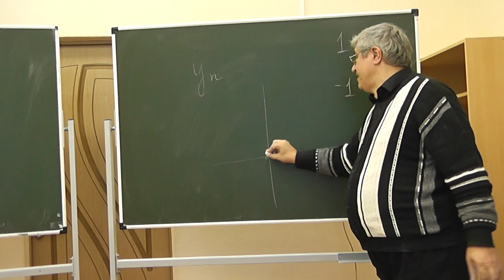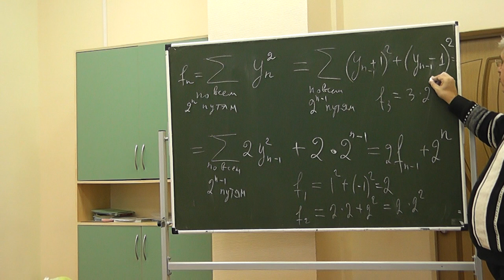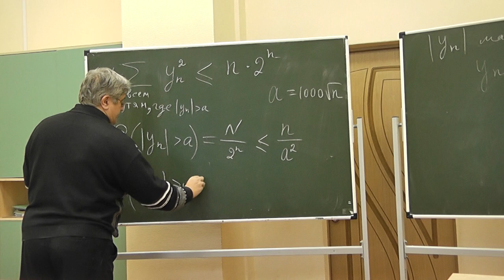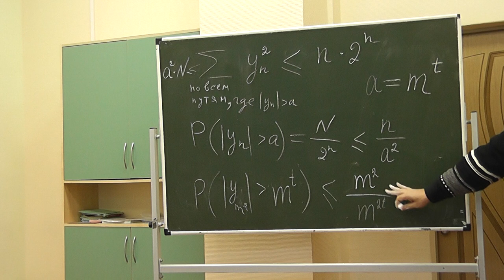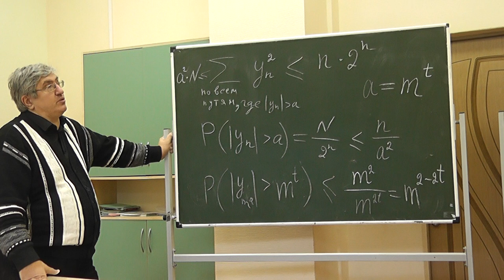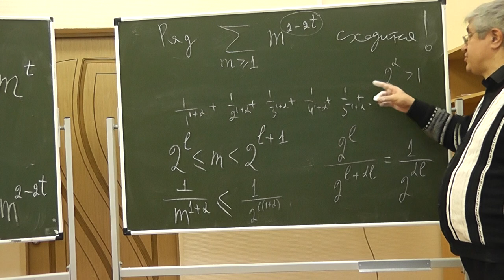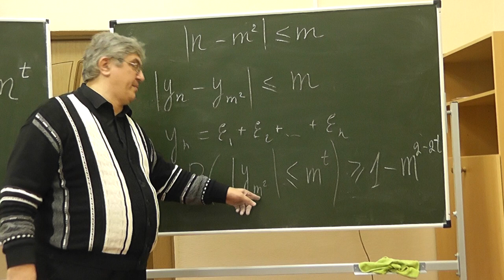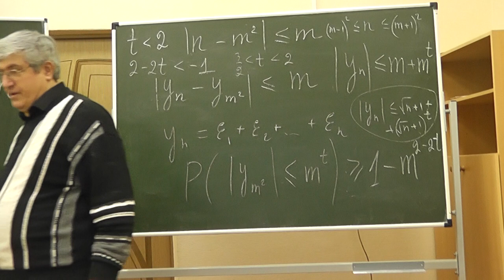40 Усиленный закон больших чисел